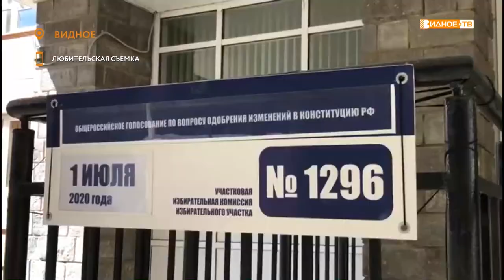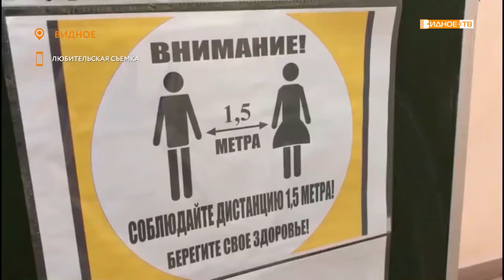Работа избирательных участков во время голосования по поправкам в Конституцию Российской Федерации